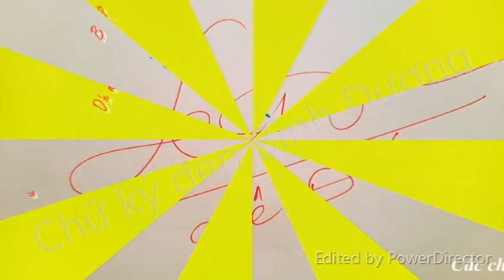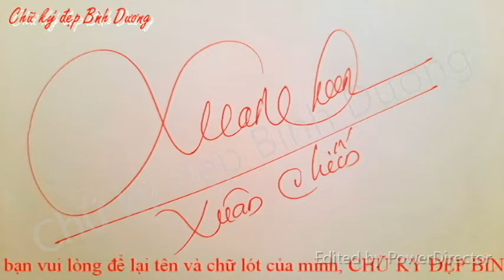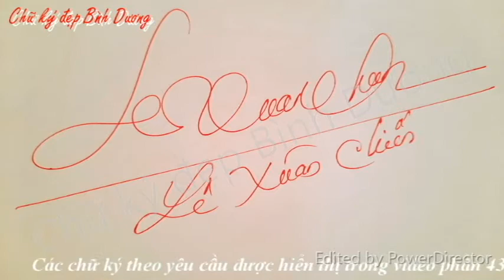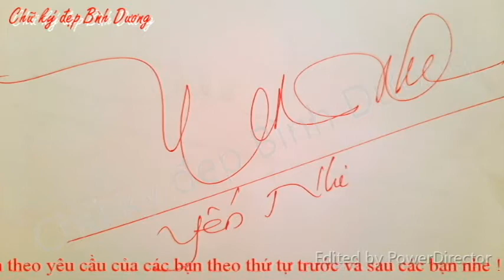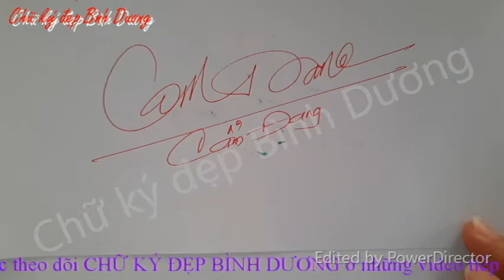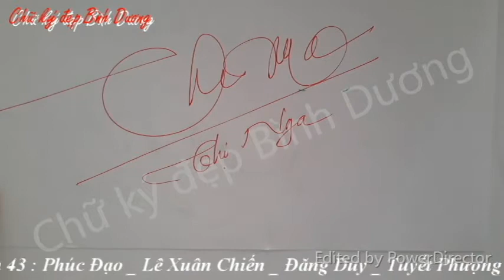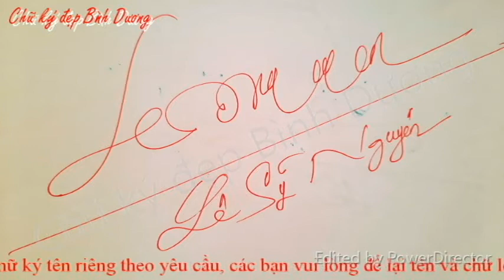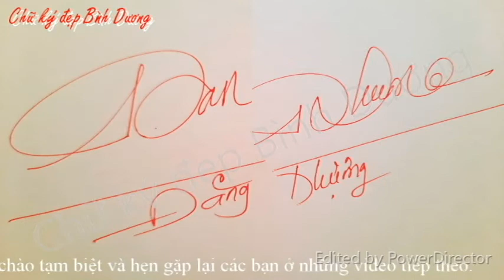Tặng CHỮ KÝ ĐẸP theo yêu cầu phần 43 _ Chữ ký đẹp Bình Dương. Vlog 60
Tặng chữ ký đẹp theo yêu cầu phần 43
Các chữ ký theo yêu cầu có trong video phần 43 : Phúc Đạo _ Lê Xuân Chiến _ Đăng Duy _ Tuyết Phượng _ Kim Ba _ Yến Nhi _ Quốc Lợi _ Lê Văn Minh _ Hồ Bình _ Cẩm Đang _ Lý Viên _ San _ Thị Nga _ Thanh Hải ._ Lê Sỹ Nguyên _ Yến Chi _ Lê Đức.
CHỮ KÝ ĐẸP BÌNH DƯƠNG sẽ cập nhật nhiều thông tin mới về Chữ ký đẹp _ Chữ ký đẹp theo tên _ Chữ sáng tạo _ Chữ viết đẹp.